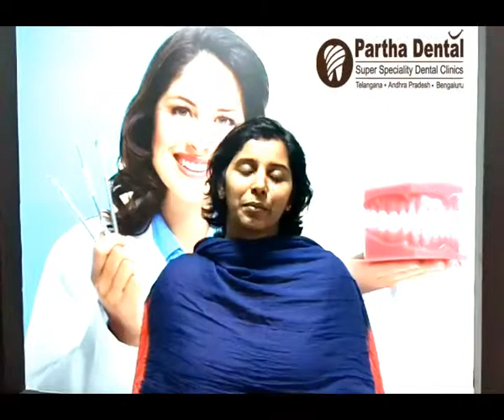How crowns repair cracked or broken teeth ? || Partha Dental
Direct to broad harm (lost fillings, tooth partitions, situations where the tooth has severed at the gum line). - Filling or crown position. Situations where some part of the crack has caused a requirement for extra dental work before the tooth can be revamped. - Root waterway treatment, gum surgery.